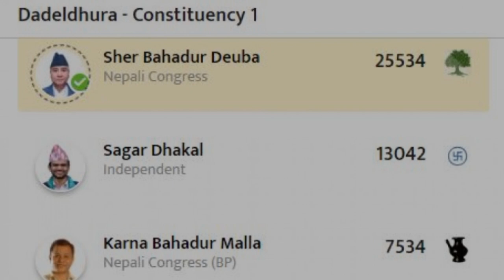Sagar Dhakal Vs Sher Badahur Deuba | Podcast Clip 📻